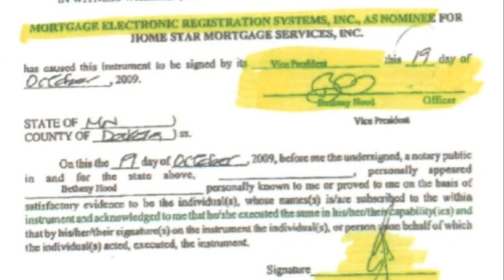Terrified faces at robo-signature foreclosure mill Fein Such Kahn & Shepard pt.1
KingCast/Mortgage Movies terrify scumbag foreclosure mill with a Canon 60D. A visit to robo-signer foreclosure mill Fein, Such, Kahn & Shepard with a former Mortgage Broker!